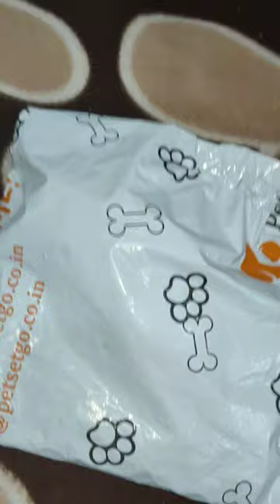My puppy new dress ♥️😍